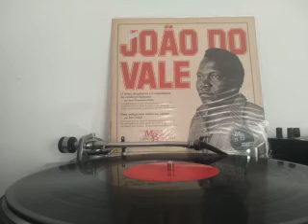Trio Marayá- Pé Do Lajeiro (J. do Vale/P.Candido/P.Bangu)